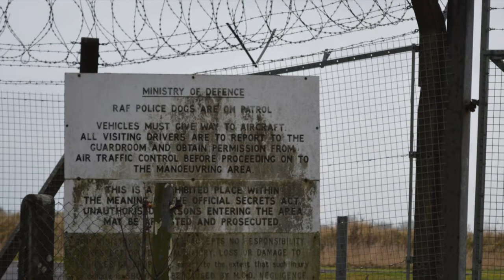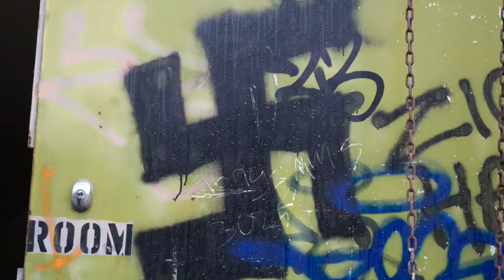RAF satellite station abandoned in Collyweston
RAF Collyweston is a former Royal Air Force satellite station located 3.2 miles (5.1 km) south west of Stamford, Lincolnshire and 11 miles (18 km) north east of Corby, Northamptonshire, England.
The airfield was a satellite station of RAF Wittering and used by the Enemy Aircraft Flight during the Second World War.